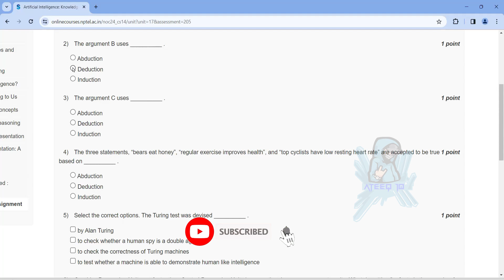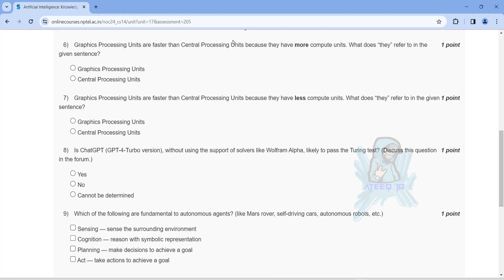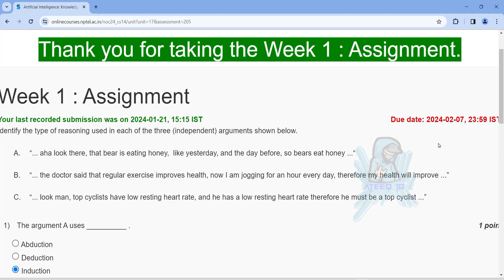NPTEL Artificial Intelligence: Knowledge Representation And Reasoning Week 1 Assignment Answers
In this video, we're going to unlock the answers to the Artificial Intelligence: Knowledge Representation And Reasoning questions from the NPTEL 2024 Jan-Apr assignment.

If you're looking to unlock the answers to the Artificial Intelligence: Knowledge Representation And Reasoning questions from the NPTEL 2024 Jan-Apr assignment, then watch this video! By the end of this video, you'll know all the answers to the questions you were struggling with.

1 weeks course nptel assignemnt answers
8 weeks course nptel assignemnt answers
4 weeks course nptel assignemnt answers
week 1 assignment answers of Artificial Intelligence: Knowledge Representation And Reasoning
assignment answers of Artificial Intelligence: Knowledge Representation And Reasoning
Artificial Intelligence: Knowledge Representation And Reasoning answers 2024
2024 nptel assignemnt answers
2024 nptel assignment answers week 1
week 1
week
Artificial Intelligence: Knowledge Representation And Reasoning week 1
week 1 Artificial Intelligence: Knowledge Representation And Reasoning
Artificial Intelligence: Knowledge Representation And Reasoning solutions of nptel
nptel Artificial Intelligence: Knowledge Representation And Reasoning

week 1 solutions of Artificial Intelligence: Knowledge Representation And Reasoning